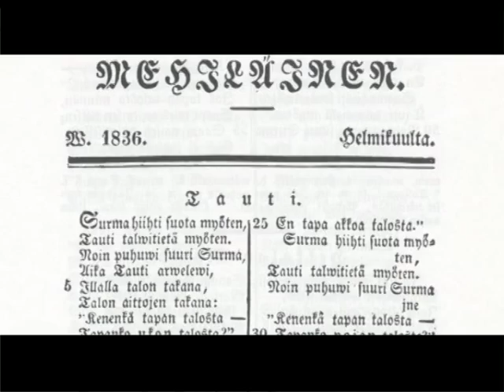Elias Lönnrot -Markus H. Korhonen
Historoitsija Korhonen kertoo Lönnrotista.